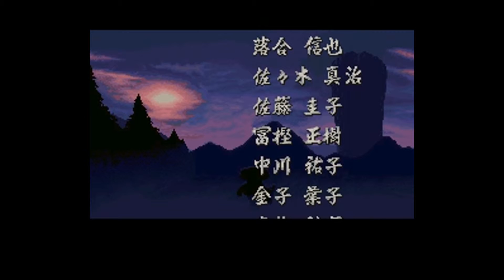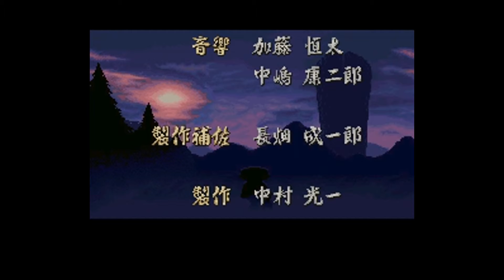不可思議的迷宮2風來的西林 Fushigi no Dungeon 2 金手指版本 Part 14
不可思議的迷宮2,風來的西林 ,Fushigi no Dungeon 2 ,金手指版本, Part 14